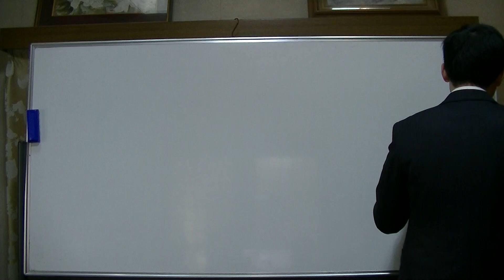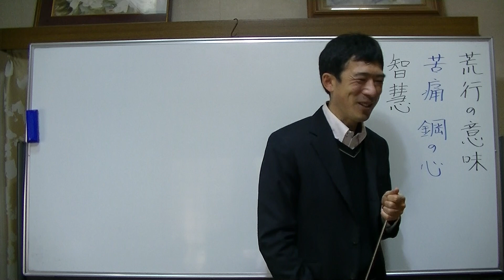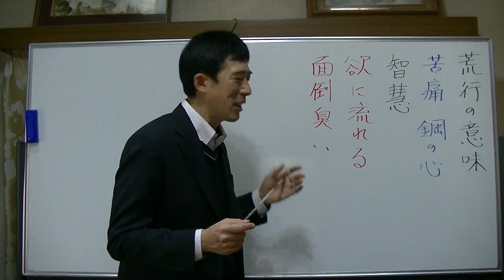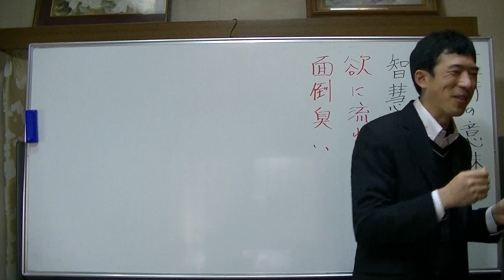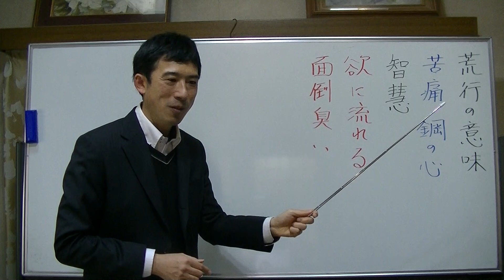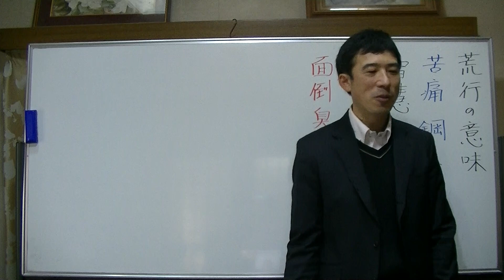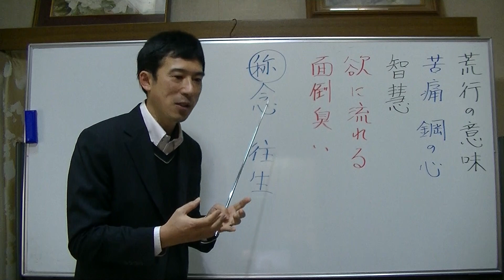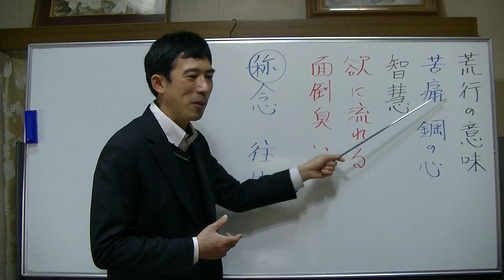平成仏教塾【令和3年02月20日④】仏教でいう荒行の意味【二つあり】・上田祥広